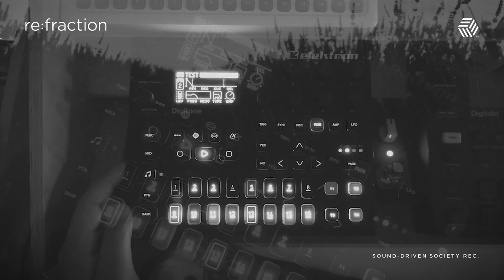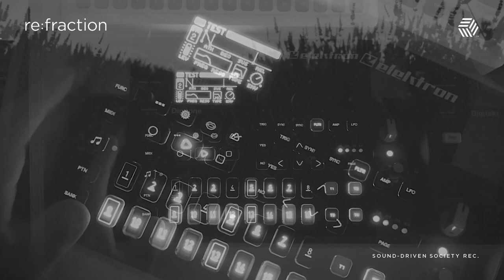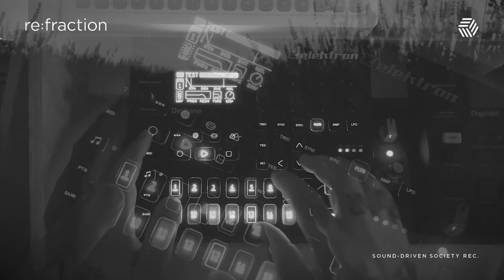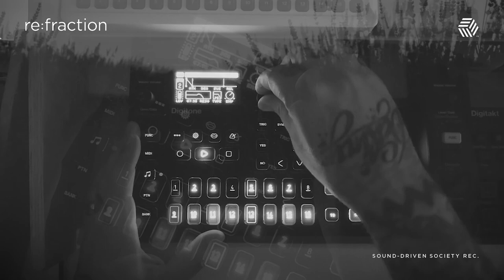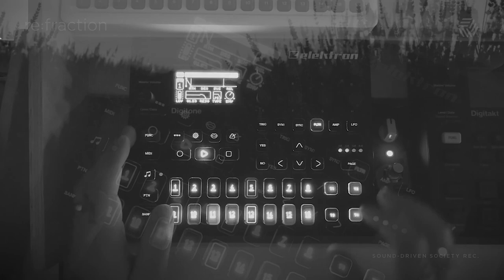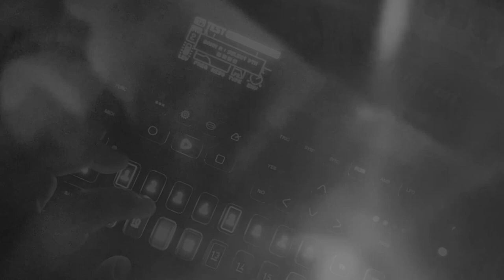re:fraction – dub techno digitone exp 01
After weeks of research and watching YouTube videos I did finally came to the conclusion on what synthesizer I would invest my time and money into. And as no surprise the Digitone finally arrived last week, so now I’ve been spending time digging into the FM synthesis, yeah I know I’m late to the party (as usual), but I’m totally amazed of the sound of this machine, and I guess I’ve only scratched the surface of this device capabilities. it’s gonna be pure joy to ad it to my setup later on.

So this week I’ve gathered my current Digitone exploration into one 5 minute dub techno session, only with the Digitone. It’s crazy how much can be included into just 4 trk’s within the Elektron sequencer. Hope you enjoy the track, stay safe.

Gear used:

• Elektron Digitone
• Eventide Blackhole.
• Strymon, DECO.
• Mackie 1402VLZ4
• FMR Audio RNLA